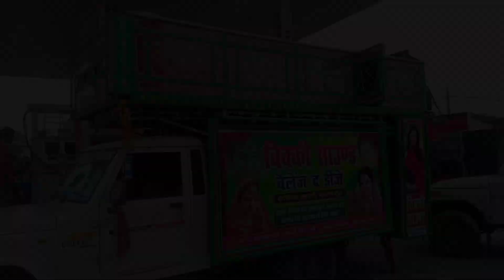विक्की साउंड | बुकिंग के लिए संपर्क करें , मो.99050 31409